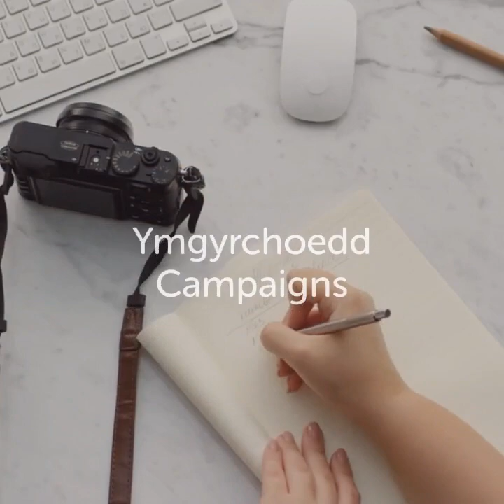Social Media Marketing at Gower College Swansea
New Creative Media Pathway Creative Content for Social Media, Video, Web Design, Photography